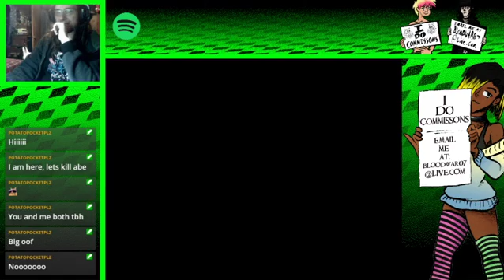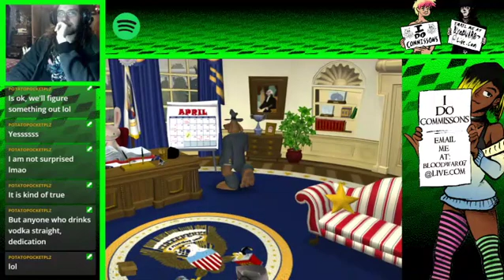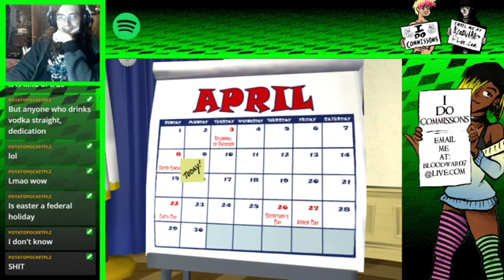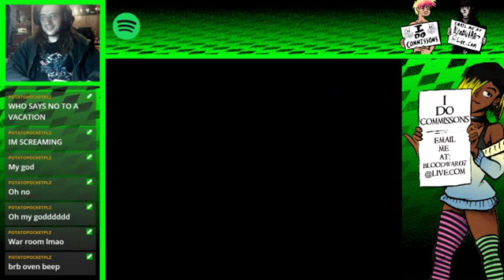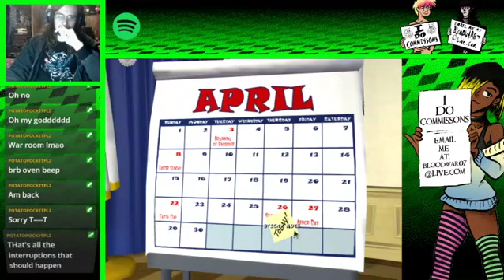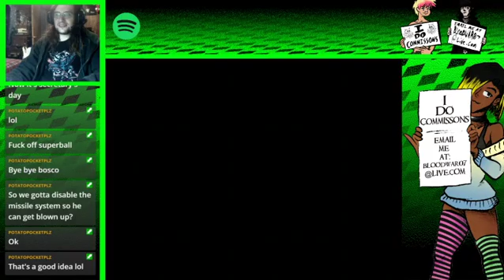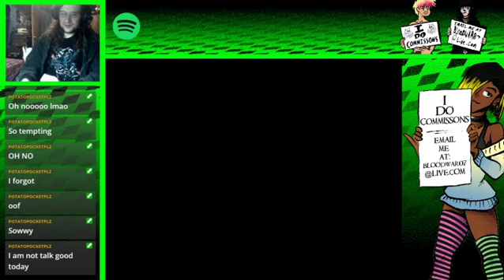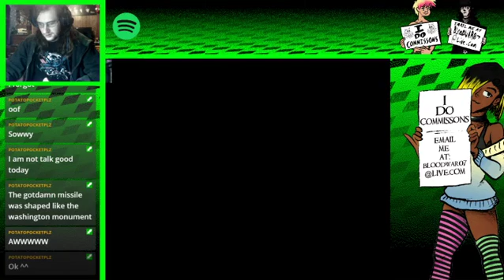Sam & Max: Abe Lincoln Must Die! Part 2